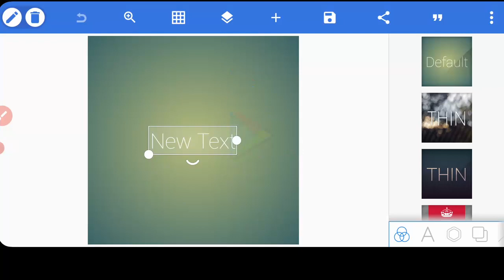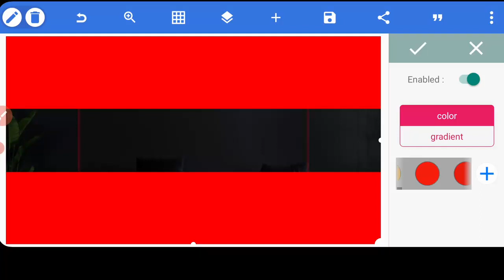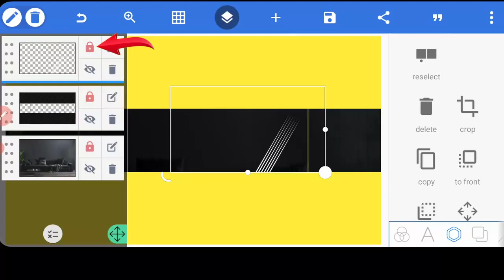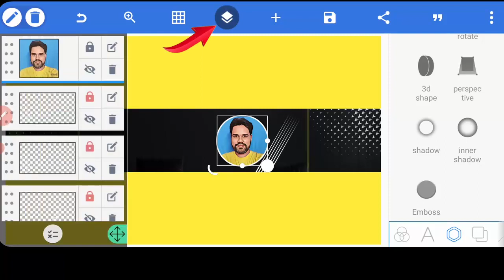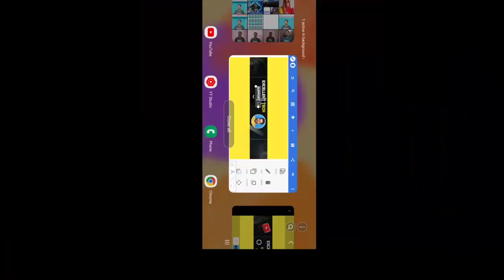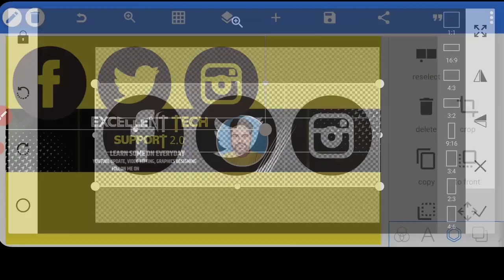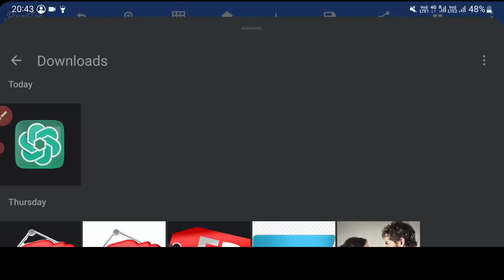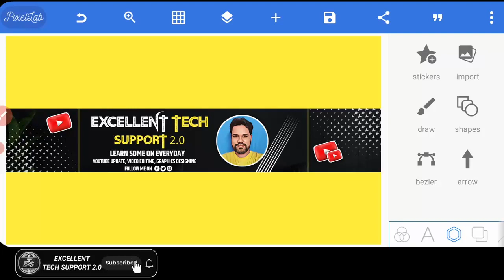Youtube Banner Kaise Banaye | youtube banner kaise banaen | How to make professional youtube banner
Youtube Banner Kaise Banaye | youtube banner kaise banaen | How to make youtube banner

About This Video-Dosto aaj kis is video me mai aapko sikhane wala hu ki pixellab se apne youtube channel ke liye banner kaise bana sakte hai, aap mobile se professional youtube banner bana sakte hai, agar aap sach me apne youtube channel ke liye professional youtbe channel art banana chahte hai to video ko pura dekhna bahut hi details me bataya hai ki only 10 minute me channel banner banane ke master ban jaoge. please subscribe the channel for more video. Thankyou.

banner
banner editing
youtube banner,youyube channel art
how to make youtube channel art in pixellab
pixellab banner editing
pixellab me channel art kaise banaye
how to create youtube channel banner in mobile
how to fix youtube banner size problem
excellent tech support 2.0
how to create gaming youtube channel banner in mobile
gaming banner tutorial
youtube channel art kaise set kare
youtube channel backcover kaise banaye
pixellab me banner kaise banta hai
mobile se channel art kaise banaye hai
2023 me youtube channel banner kaise banaye
2024 me youtube channel banner kaise banaye